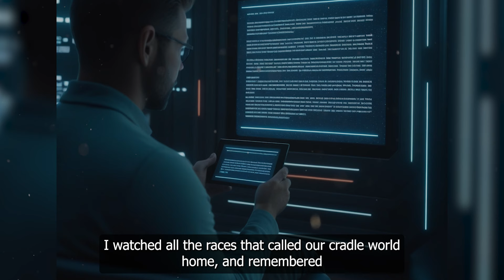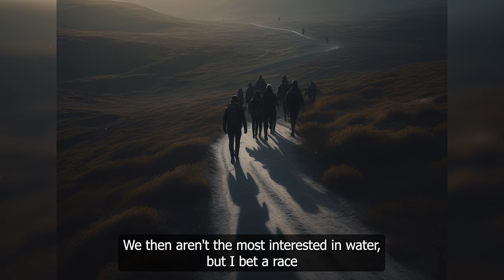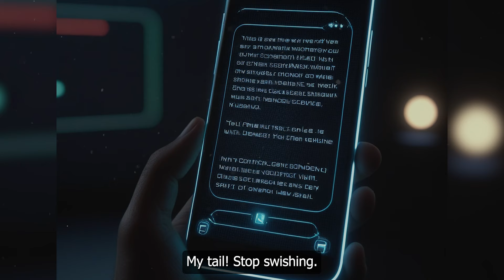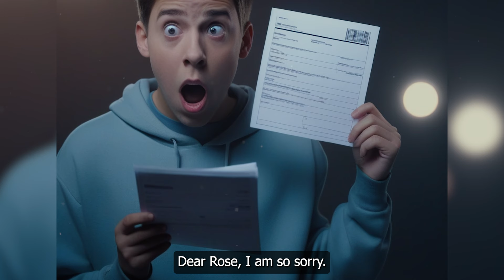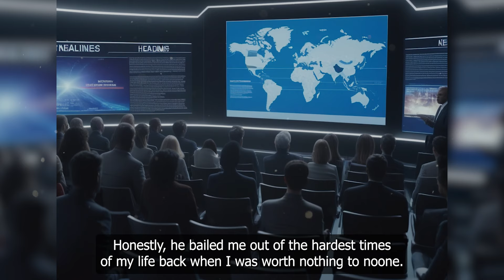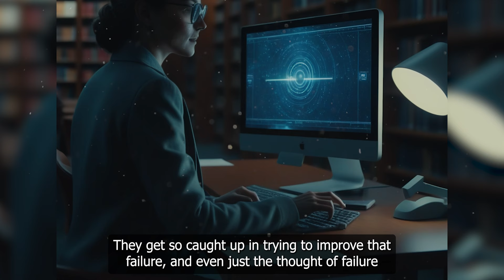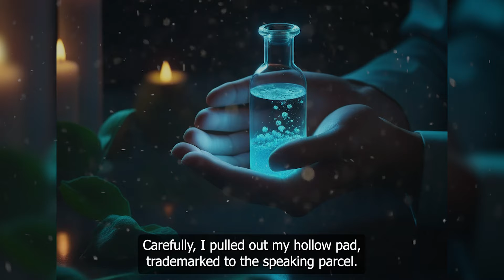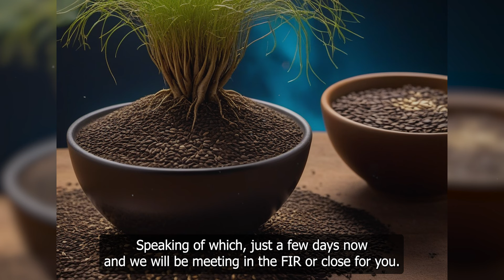Humans Were Wrong That They Can Tame This Killer Predator Race | Sci-Fi Story | HFY Story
This story was granted permission by reddit author u/BiasMushroom  to me to narrate and add to this YouTube channel.

HFY|Sci-Fi Stories, story for sleep, fantasy Sci-Fi story, HFY story.